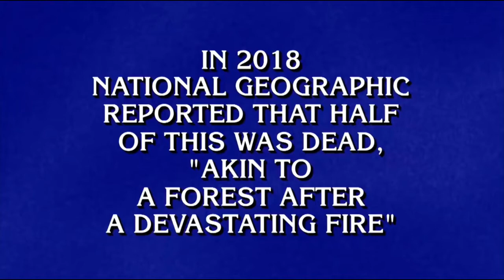Amy Schneider’s 40th win on Jeopardy